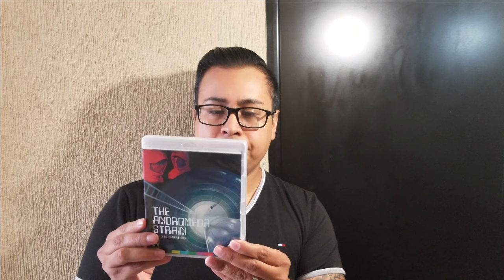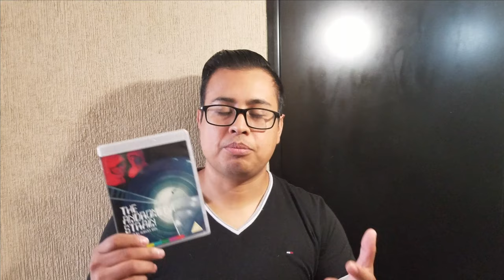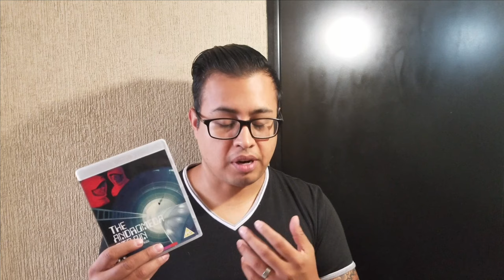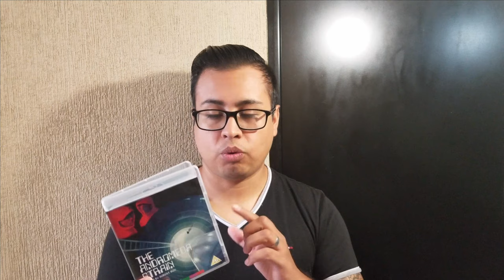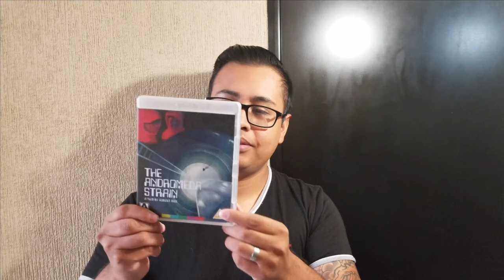The Andromeda Strain Review Arrow Video Bluray Release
Hello all,
I just watched this amazing movie, check out the review!

Andromeda Strain at eBay
Andromeda Strain at Amazon

Horror Movie Steelbook at eBay

Bestbuy Exclusives: